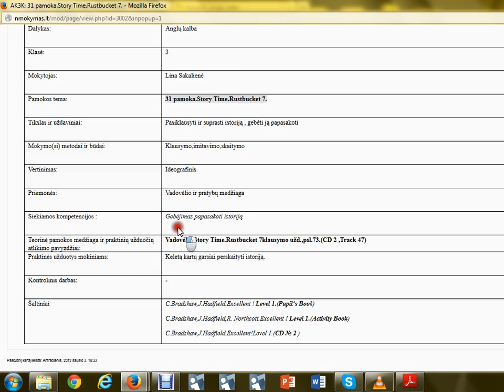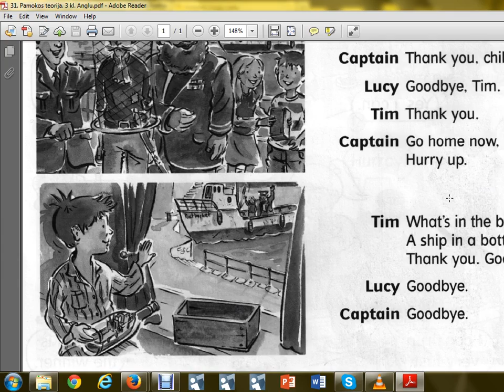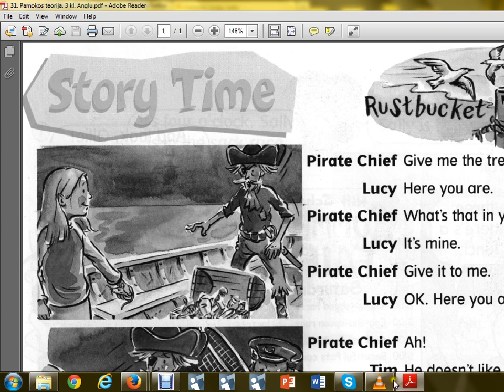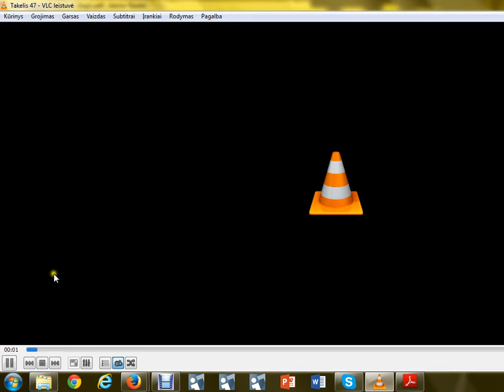31 VIDEO Story Time Rustbucket 7